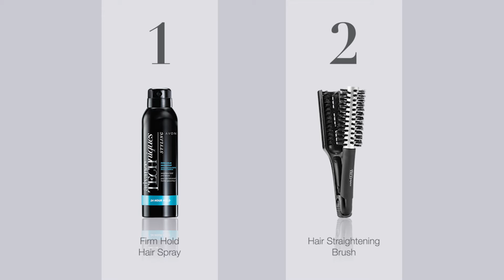AVON: Îndreptarea părului fără placă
Vrei un păr perfect drept în fiecare zi, dar te doare sufletul de fiecare dată când trebuie să folosești placa de păr, știind că în timp îl vei toci și subția.

Ai încercat să îl îndrepți cu peria rotundă și foenul ca la salon, dar mai mult l-ai încurcat si ciufulit decât îndreptat.

Știm exact prin ce treci, așa că am creat această perie care va transforma îndreptarea părului cu foenul într-o plăcere.

De acum, te poți bucura de păr drept, lung și sănătos pentru muuuult timp!